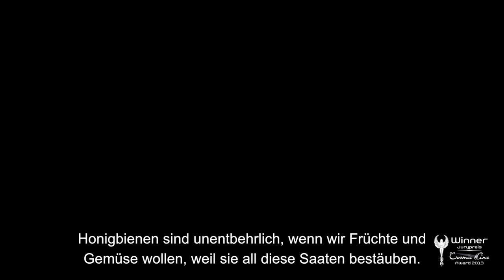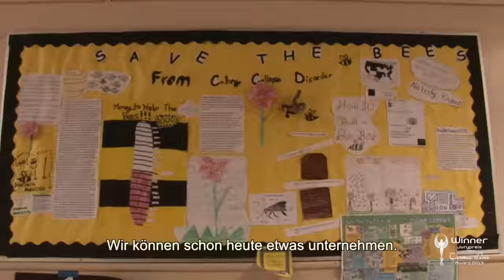VANISHING OF THE BEES - DAS VERSCHWINDEN DER BIENEN // Trailer Deutsch [HD]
„Kleine Biene - großes Mysterium!" so der Untertitel des Filmes „Das Verschwinden der Bienen" mit Ellen Page. Gemeint ist das mysteriöse Verschwinden von tausenden Bienen aus ihren Bienenstöcken -- ein Thema, das alle betrifft und eines der wichtigsten Themen unserer Zeit -- ja, unseres ganzen Planeten. Denn ohne die Bienen sähe unsere Erde ganz anders aus. Bekannt als „Colony Collapse Disorder" hat dieses Phänomen Imker auf der ganzen Welt in eine Krise gebracht. Bienen sorgen für Äpfel, Brokkoli, Wassermelonen, Zwiebeln, Kirschen und hundert andere Früchte und Gemüse. Die Dreharbeiten zum Film reichten über Europa, die USA, Australien und Asien und untersuchten die alarmierenden Zeichen unserer Zeit. Welche Beziehung herrscht derzeit zwischen der Menschheit, den Tieren und der Erde? Was haben wir für Möglichkeiten und welche Zeichen werden uns geschenkt? Lassen wir uns auf den Flügeln der Bienen zur Antwort tragen in einem der wichtigsten Filme aller Zeiten -- „Vanishing of the Bees".

Gewinner des COSMIC ANGEL AWARDs Jurypreis - Grande Jury Prize beim COSMIC CINE FILMFESTIVAL 2013

VANISHING OF THE BEES Das Verschwinden der Bienen. Die englische Originalversion mit deutschen Untertiteln gehört zum Bonusmaterials der kürzeren Deutschen Version des Films BIENEN - HIMMELSVOLK IN GEFAHR

INFOS & CREDITS
Ein Dokumentarfilmvon George Langworthy und Maryam Henein
USA 2010
Länge: ca. 87 min (FSK nicht geprüft)
Sprache: Englisch mit deutschen Untertiteln
Regie: George Langworthy und Maryam Henein
Sprecherin: Ellen Page
Mitwirkende: Ellen Page, David Hackenberg, David Mendes, Michael Pollan, Simon Buxton,  Bret Adee, Dennis Cardoza, Henri Clement, Jay Feldman, Maryann Frazier, Jean Glavany, Davey Hackenberg, Gunther Hauk, Wayne Larsen, Dee Lusby, Philipp Mimkes, Mike Painter, Jeff Pettis, David Pettit, Michael Pollan, Billy Rhodes, Rick Smith, Randy Stone, Tom Theobald, Ava Tuenge, Tia Tuenge, Fred Westerhold, u.v.m.
Kamera: George Langworthy
Schnitt: William Gazecki
Produzenten: James Erskine (executive producer), Peter J. Heller (co-executive producer), Maryam Henein (producer), David Langworthy (associate producer), George Langworthy (producer), Holly Mosher (executive producer), Tricia van Klaveren (executive producer)
Verleih / Vertrieb: Hive Mentality Films & Hipfuel films